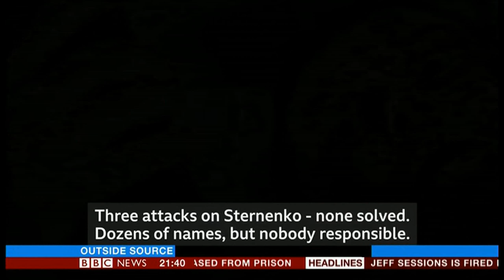Kateryna Handziuk funeral (Ukraine) - BBC News - 7th November 2018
In these edits and some shocking images, today was the funeral of Kateryna Handziuk who was attacked 3 months ago with acid and no one has even been named and it is the same for 40 other activists, as she explains in her own words before she died.

Kateryna was just 33 years old.